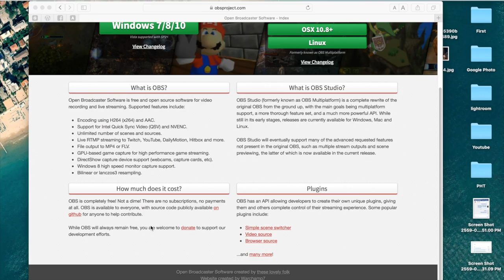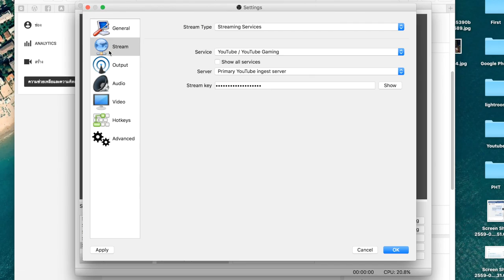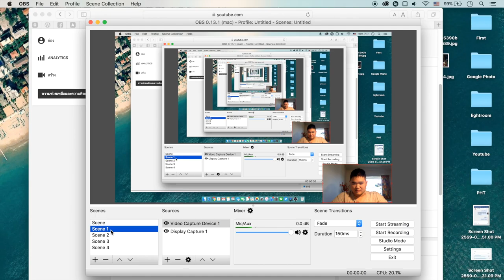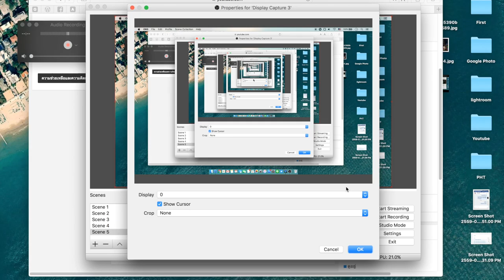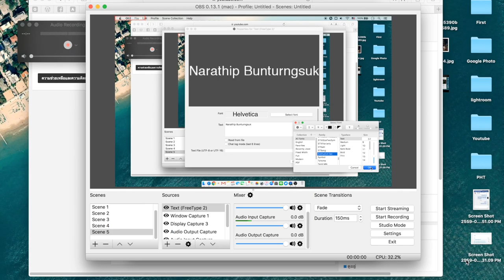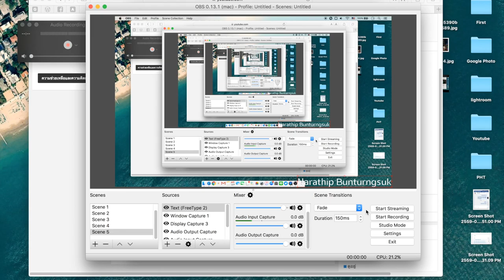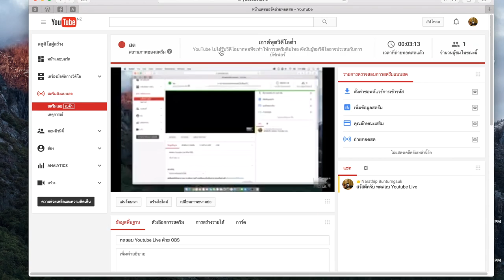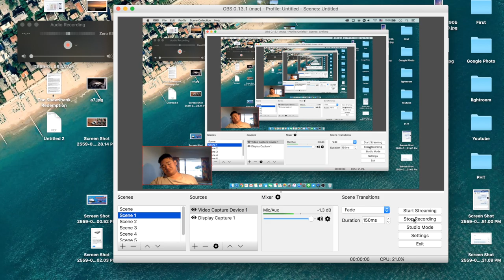EP 23 | แนะนำโปรแกม OBS สำหรับ Youtube Live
โปรแกม OBS เป็นโปรแกมฟรีจาก OBS Project สำหรับการ Streaming ขึ้นไปบน Youtube โดยมีความสามารถที่เป็นมืออาชีพสูง เทียบเท่า Wirecast (บางฟังชั่น)
ทดสอบการ Streaming
ทดสอบ Youtube Live ด้วย OBS
ดาว์ดโหลด Open Broadcaster Software
พูดคุยได้ที่